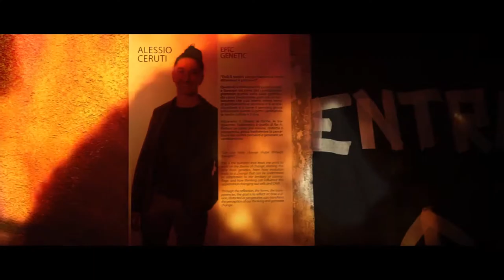Epic Genetic - Installation of Contemporary Art - Varese SacroMonte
Alessio Ceruti
Art Exhibition at Location Camponovo,  Varese - SacroMonte
May 2018
Epic Genetic & Wath-er

Video by
MOVIDEL ITALIA PRODUCTIONS
Directed - Edited  - Written By
Maurizio Del Piccolo